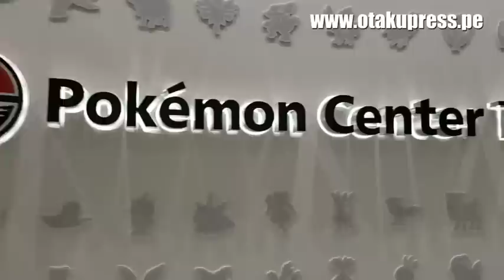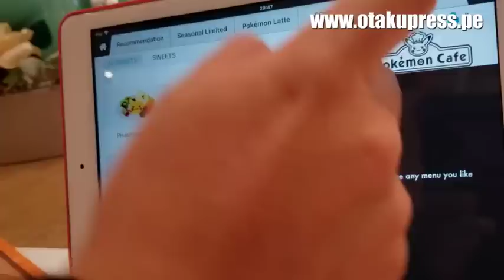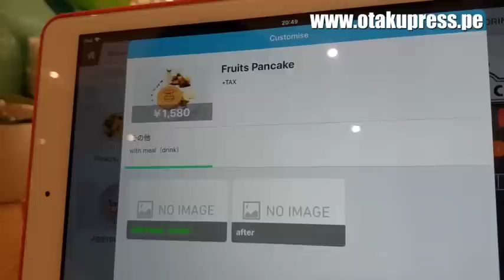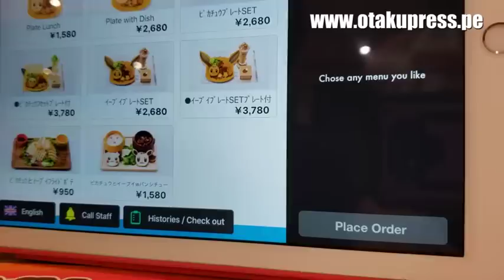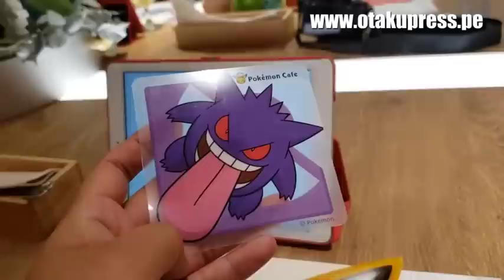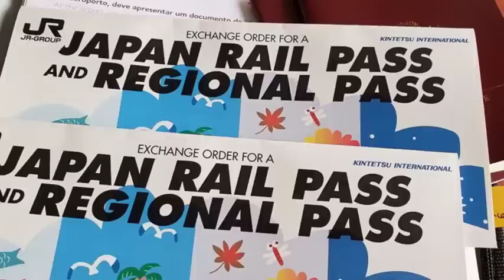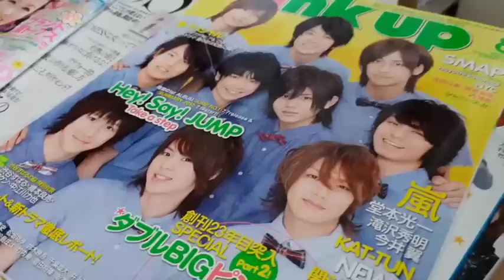CENA EN EL POKÉMON CAFÉ DE TOKIO 🍰🍨 | OTAKU EN JAPÓN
El Pokémon Café de Tokio es un punto de visita obligatorio si quieren disfrutar de lo mejor de la franquicia.

Los costos no son baratos, pero la experiencia y calidad lo vale. En este video les cuento todos los detalles para que puedan visitarlo en su viaje a Japón.

Revisen la galería de fotos en el Facebook de Otaku Press

☆ ☆ ☆ ☆ ☆ ☆ Publicidad☆ ☆ ☆ ☆ ☆ ☆ ☆

Curiosidades de este video:

- Nos salvamos por un pelo porque llegamos como 20 minutos tarde. Tuvimos mucha suerte que en la noche ya había menos gente y nadie estaba en lista de espera. Lleguen temprano si reservan allí. Es un poco complicado llegar porque hay muchos edificios y, de noche, no se ve muy bien el letrero.